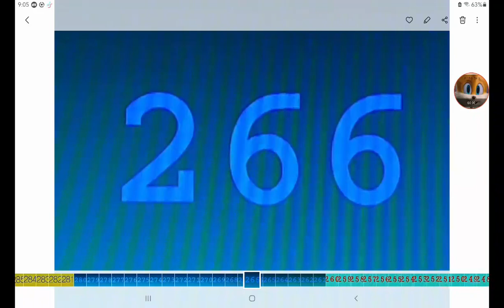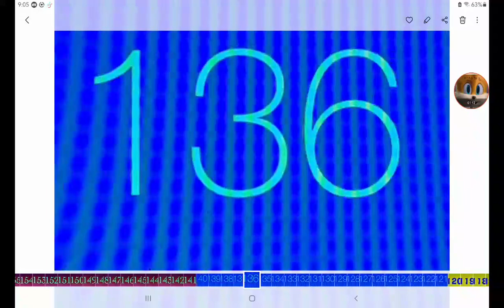Challenge Countdown from 365 (READ DESCRIPTION) Go to to make your own version!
FONTS:
1. ???
2. Times New Roman Medium
3. Segoe TV
4. ???
5. ITC Avant Garde Gothic
6. Ad Lib
7. Helvetica Neue Thin
8. Cochin
9. Segoe TV Bold
10. ITC Kabel Demi
11. DF Zong Yi Traditional Chinese Bold
12. Century Gothic Bold
13. Duality
14. Courier Bold
15. ???
16. Arial OS Bold
17. Lucida Sans
18. DIN Next Condensed Heavy
Those are all fonts listed... in the opposite direction.